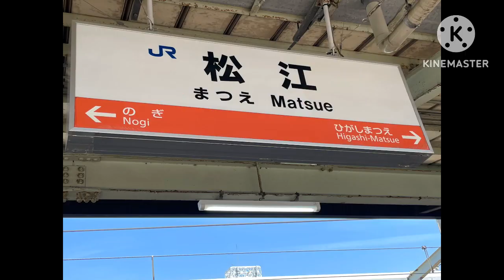【パノラマやくも】特急やくも3号松江駅発車！